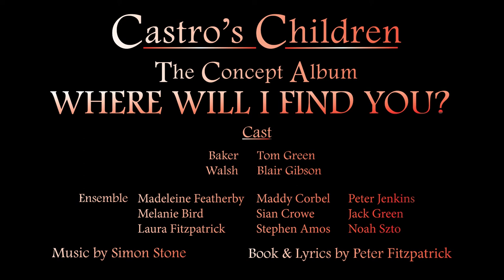Castro's Children: Where Will I Find You?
Castro’s Children is an exciting new musical based firmly on historical fact: the story of Operation Pedro Pan, a covert collaboration between the Catholic Church and the CIA in which 14,048 Cuban children between the ages of 10 and 14 were evacuated to the United States in the early stages of Castro’s regime – without, apparently, anyone noticing that something highly unusual was going on.  At its center is the story of three girls (Ana, Olivia and Maria-Theresa) and three boys (Raul, Pepe and Carlos), who are sent to America from Havana to live among strangers.  Their journeys in the musical differ, but all are powerfully emotional.  So are the terrifying choices made by the adults who chose to send them away: their parents, and the two men, James Baker and Father Bryan Walsh, who drove the scheme and are the only historical figures in Castro’s Children.  The story of Operation Pedro Pan is remarkable in itself, but it is also a richly representative fable for the stories of displaced children and stolen generations that are all too familiar in so many other cultures.

In "Where Will I Find You?", the Adult Ensemble sings of the parents’ quest to find the children they sent away, or even to imagine the lives they are leading now. Meanwhile, Baker and Walsh disagree on the success of the operation.

Castro’s Children was selected for development by New Musicals Australia in 2017/18, short-listed for the ill-fated New York Music Theatre Festival in 2020, and scheduled for no less than four seasons in Melbourne in 2021/2 that fell victim to COVID; it still awaits its premiere performance!
But this powerful musical by Melbourne writers Simon Stone (music) and Peter Fitzpatrick (book and lyrics) has attracted passionate admirers everywhere any part of it has been seen and heard.
The first elements of the show were written in 2010, and the script and score have undergone extensive reworkings over the last decade; this process was accelerated over the last two years, when intensive rehearsals with adult and child casts have taken place for theatre seasons that couldn’t happen. It has benefitted already in its long journey from the creative collaboration of some very talented and committed theatre people and performers.

Castro’s Children: The Concept Album
Book & Lyrics by Peter Fitzpatrick
Cast for The Concept Album: Stephen Amos, Melanie Bird, Maddy Corbel, Sian Crowe, Madeleine Featherby, Laura Fitzpatrick, Blair Gibson, Jack Green, Tom Green, Poppy Huggett, Peter Jenkins, Tess McClintock, Jacqueline Stone, Holly Sweeney, Noah Szto, Matilda Whalen, Maya Wilkinson-Thurley